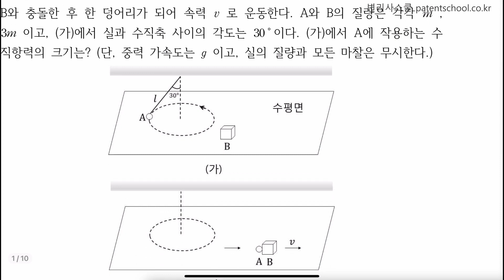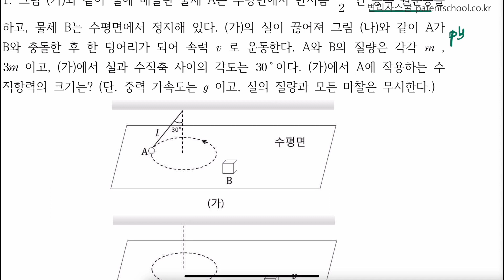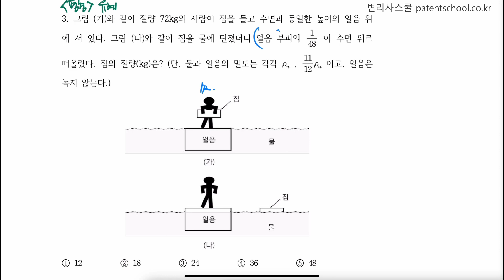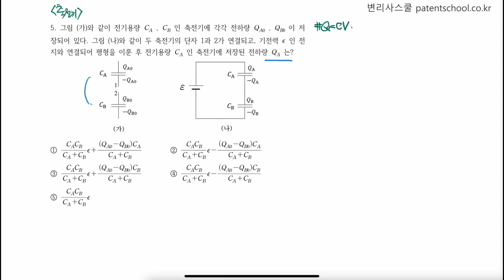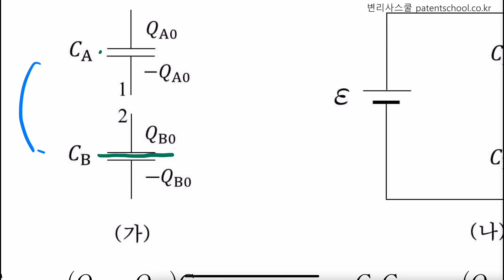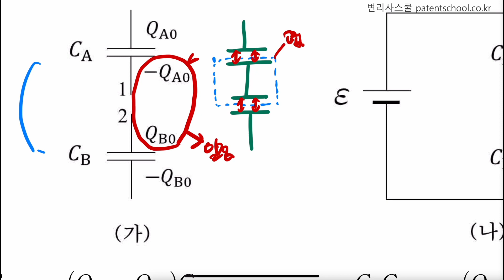[변리사스쿨] 제60회 변리사 1차 시험 해설 - 물리 김현완 교수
변리사스쿨 김현완 교수(물리)의 제60회 변리사 1차 시험 해설입니다.
자세한 안내는 변리사스쿨 홈페이지 참조 부탁드립니다.
감사합니다.

국내 최초 현직 변리사가 직접 운영 및 관리하는
품격있는 No.1 변리사시험 전문학원
변리사스쿨​​

변리사스쿨 유튜브: 채널명 "변리사스쿨"